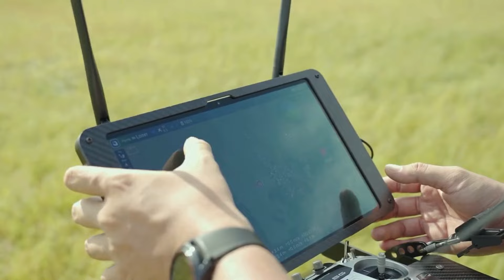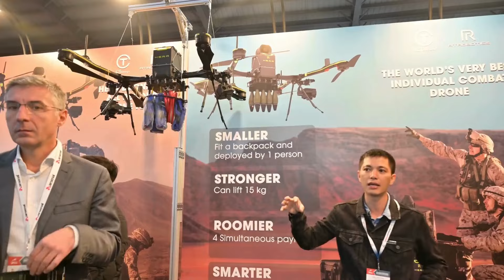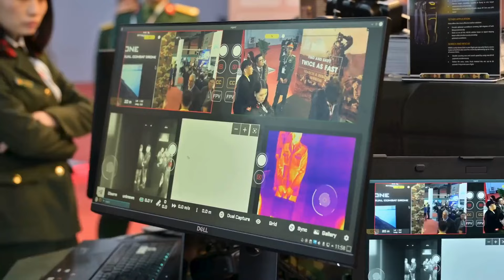UAV Hera: Máy Bay Không Người Lái Made in Vietnam - Đang Làm Bá Chủ Bầu Trời | HNTV News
Hntv News: The Latest In Entertainment
Address linking system:
Chào mừng quý vị và các bạn đến với HNTV News
Với hera mọi sự chờ đợi đã kết thúc. Hera đã biến điều không thể thành có thể. Tất cả được tích hợp trong 1 thân máy bay duy nhất. Tại thời điểm này, hera là máy bay không người lái duy nhất trên thế giới có 12 ưu điểm vượt trội. Điều quan trọng hơn cả , hera chiếc máy bay không người lái( drone) đang làm bá chủ bầu trời theo đúng nghĩa đen là do người VN sản xuất tại VN.
Chúng tôi tôn trọng quyền sở hữu trí tuệ và luôn cố gắng tuân thủ các quy định bản quyền. Tất cả các video clip và hình ảnh được sử dụng trong video đã được tái sử dụng dưới nguyên tắc "fair use" với mục đích giáo dục và truyền cảm hứng cho người khác.
Nguồn “Báo Giáo dục & Thời đại”
             “Công dân & Khuyến học”